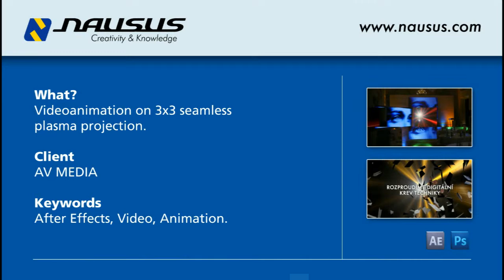Interactive video content - FORUM MEDIA 2010